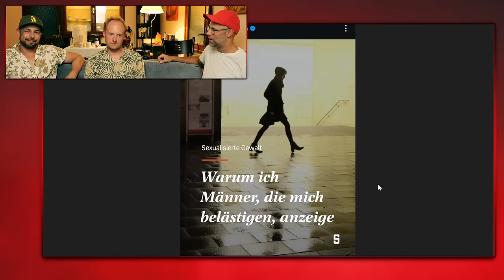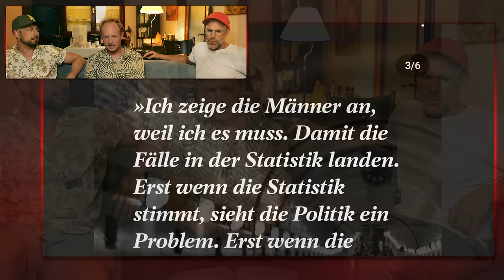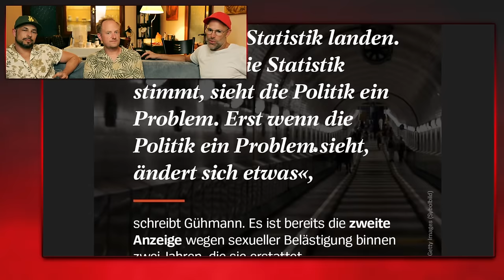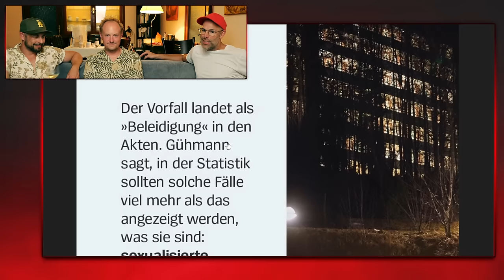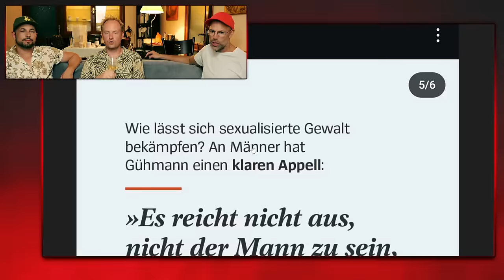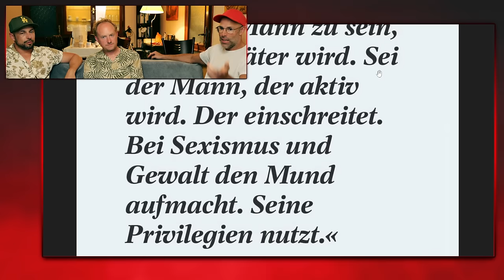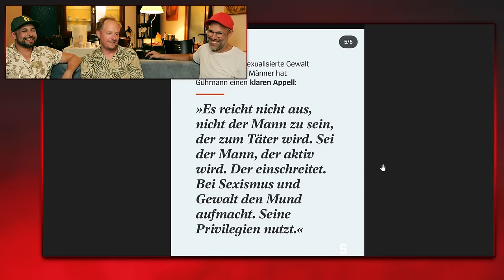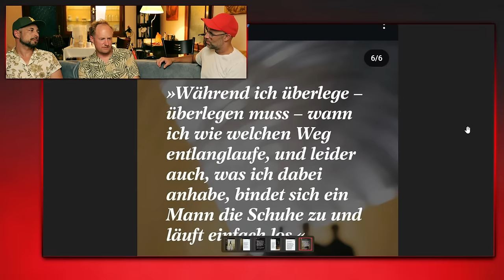Männer sollen ihre Privilegien nutzen und dazwischen gehen | Spiegel Magazin REACTION